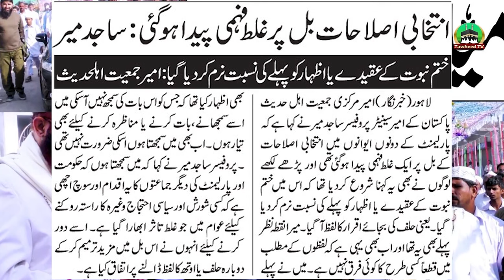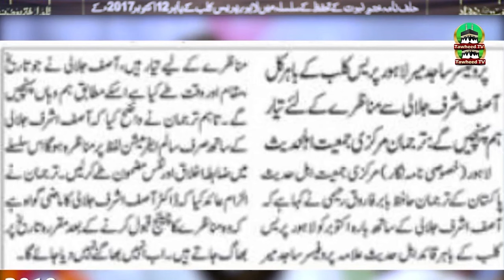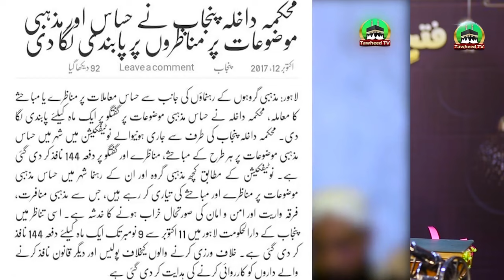12 October 2017 Munazra Story | Dr Ashraf Asif Jalali VS Sajid Mir | Historical Day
12 October 2017 Munazra Story |  Dr Ashraf Asif Jalali VS Sajid Mir | Historical Day |